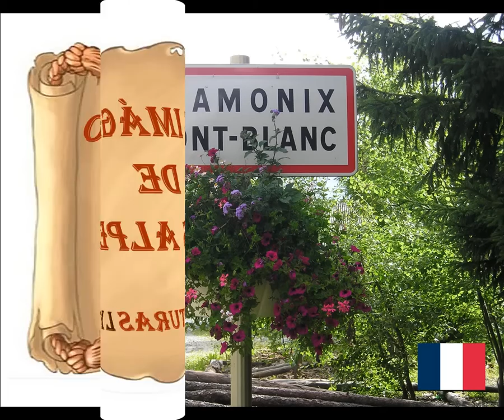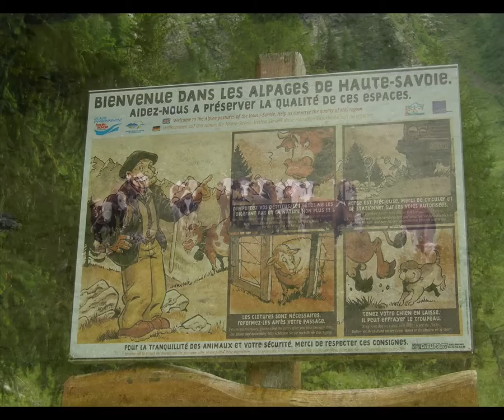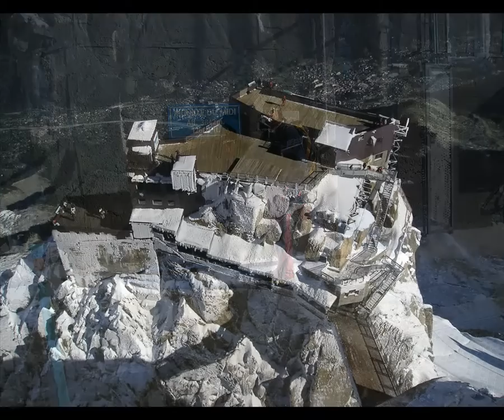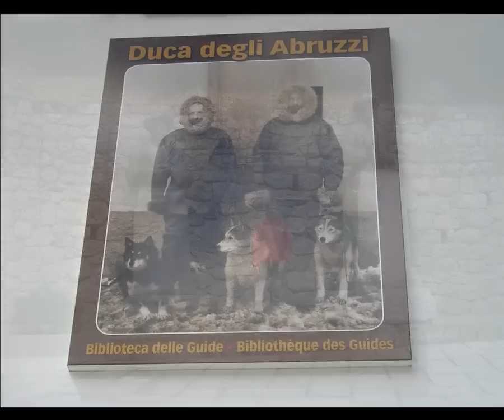ALPES - OTRAS IMÁGENES - OTHER IMAGES OF THE ALPS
Imágenes de los pueblos que rodean las impresionantes cumbres alpinas de la zona de Chamonix (Francia) y Valle de Aosta (Italia)